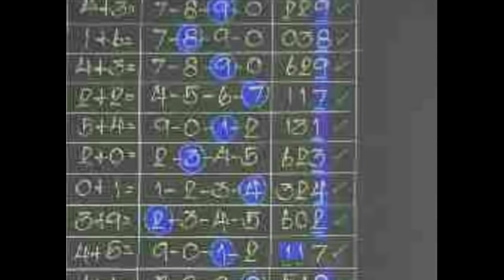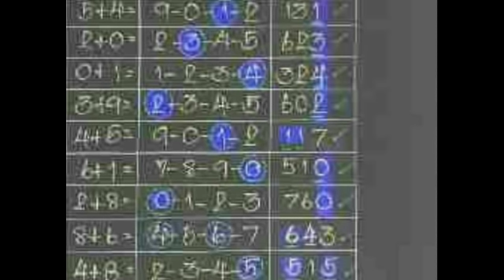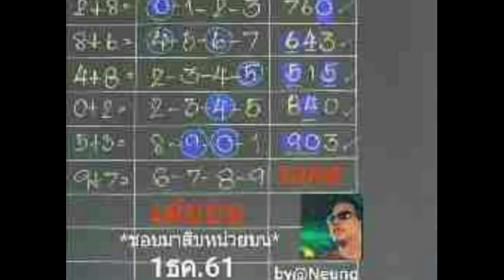ผลงานดีต่อเนื่อง วิ่งบน ตามต่อ งวด 1 12 2561